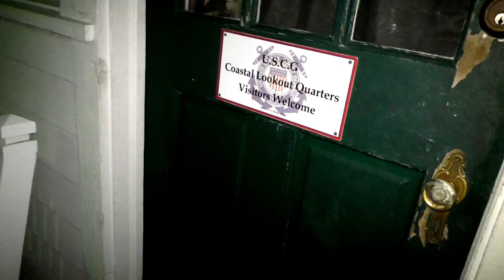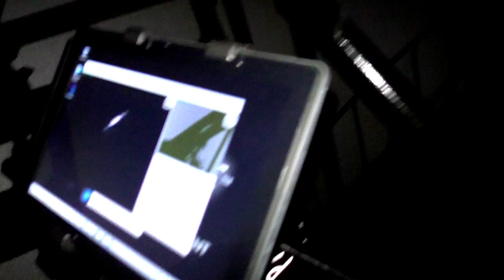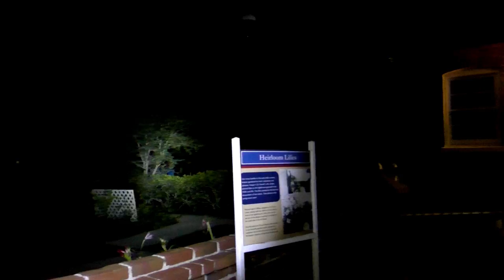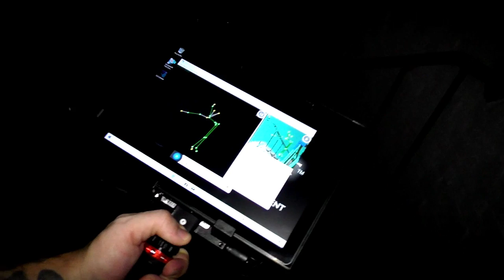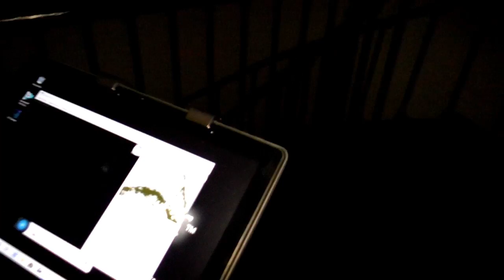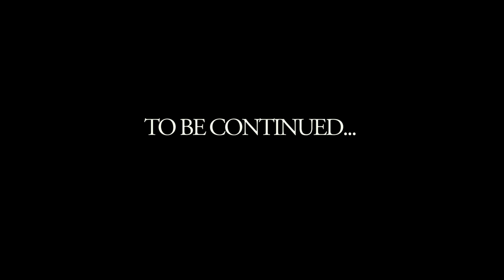St.Augustine LightHouse | "Eliza and Mary, you ready for hide and seek?" | Part One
On this episode the gang finds themselves in the infamous St. Augustine LightHouse. This investigation was equal parts exciting and disastrous. We had a lot of fun playing with the spirits of children who have died on the property. One of us also limped away with an injury. We hope you enjoy!